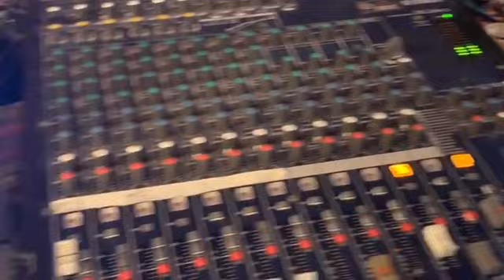Trailer - INFERNO di Stefano Luci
Dalle memorie dei richiedenti asilo dell'africa subsahriana
Lo spettacolo Coop22 "INFERNO"
drammaturgia e regia di Stefano Luci con la collaborazione di Roberto Carlesi
Video di Annika Saks
Fotografia di Cristiano Biagioni
Direzione artistica Ciurmastorta Teatro
con la Compagnia Coop22 e Chiara Cappelli, Nadia Kajoub in arte  "Straniera" e Gianni Calcinai.
Costumi, Maschera Lucifero e Grafica/promozione a cura degli studenti in alternanza scuola/lavoro del Liceo Artistico U.Brunelleschi di Montemurlo.

Debutto 31 Maggio Teatro Sala Banti
Comune di Montemurlo